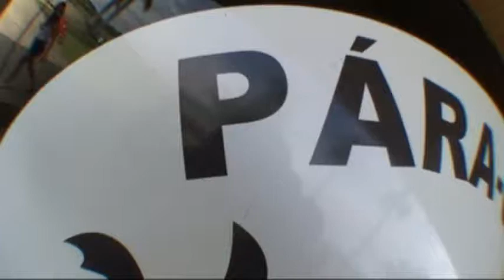Salto duplo Willian Silva 10-03-2013 (handycam)